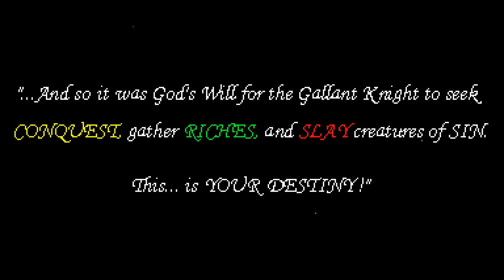Underlevel - FULL PLAY (Save the Skeletons)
Dive into the bone-chilling world of Underlevel with this full play video! Take control of a relentless horde of skeletons on a mission to thwart a player raiding the dungeon. Your task: disrupt their XP gains, obliterate loot, and halt their progress to the final floor. Are you up for the challenge? Join the adventure now for a gaming experience like no other!

Every recommendation and share helps us out as a small indie channel.